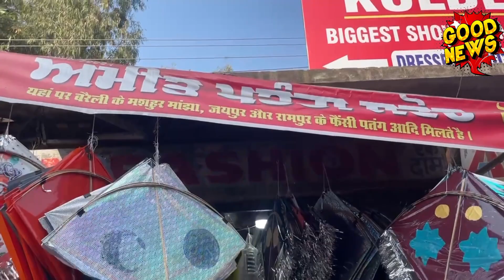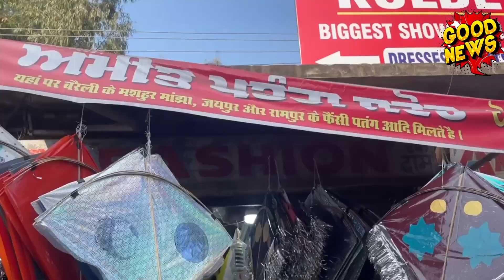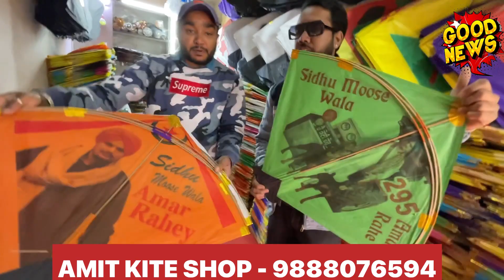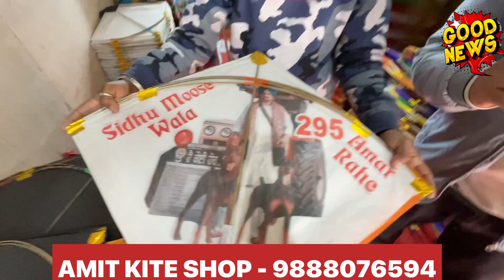Wholesale ਰੇਟ ਤੇ ਪਤੰਗ ਖਰੀਦੋ ਤੇ ਕਮਾਓ ਲੱਖਾ ਰੁਪਏ ਅਮਿਤ kite Shop daresi Ludhiana